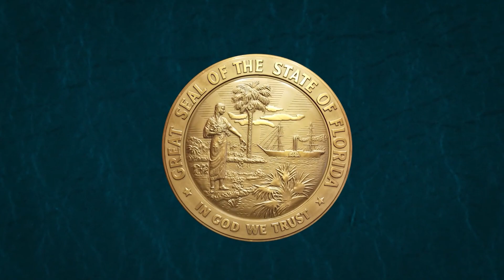Dr. Michael Levitt Discusses How the COVID-19 Virus has Remained Incredibly Consistent